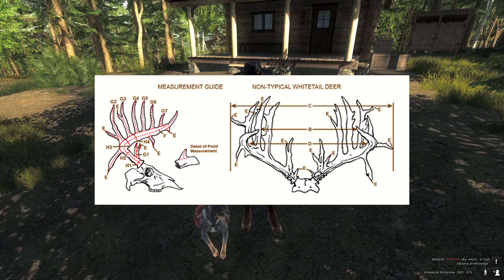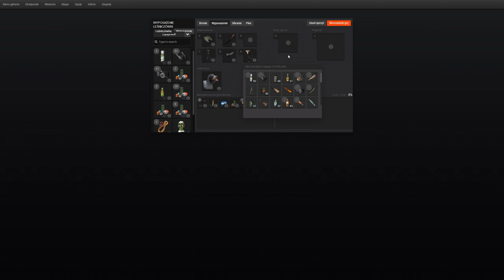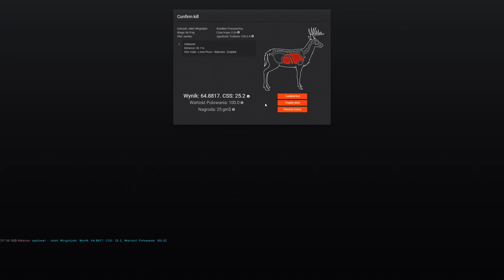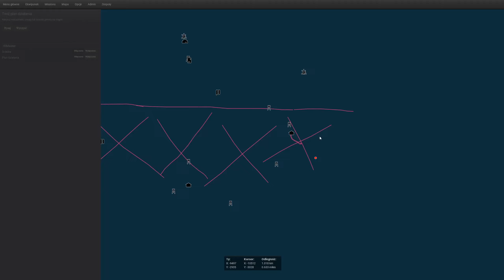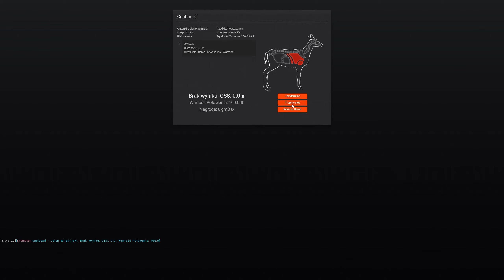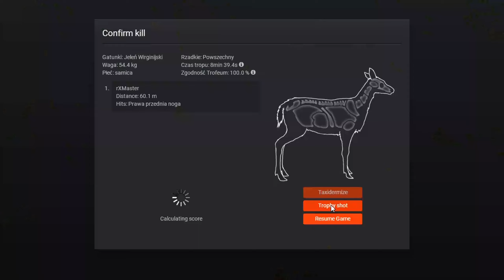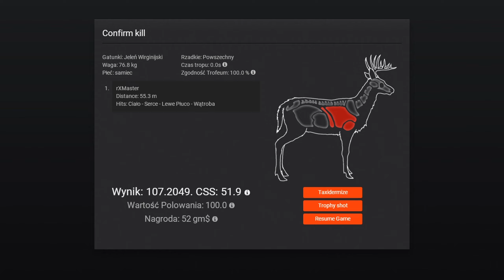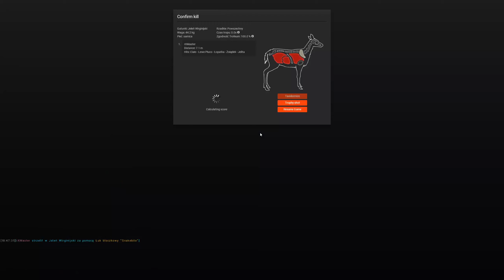Polowanie Na Jelenia Wirginijskiego - The Hunter Classic [S3]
00:00 Intro
02:03 Opis gatunkowy
03:04 Występowanie
03:17 Bronie
04:06 Rozpoczęcie polowania
29:03 Zakończenie polowania